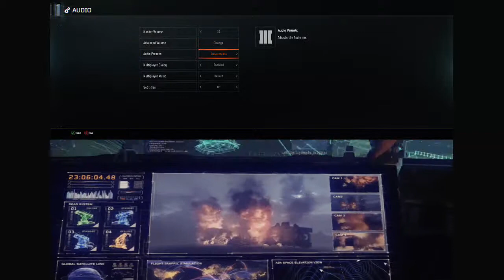COD Black Ops 3:COOP Campaign (Livestream) Part 1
So batbeard needs a way to stop scarecrows gas from infecting gotham, thankfully the worlds most sexy plant lady has in idea to help us get the "root" of the problem. bad pun intended.